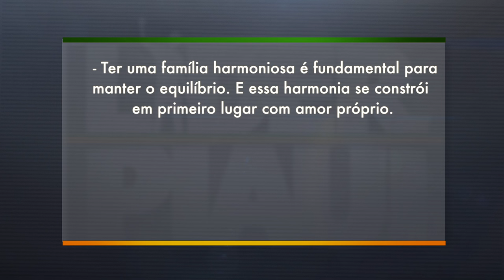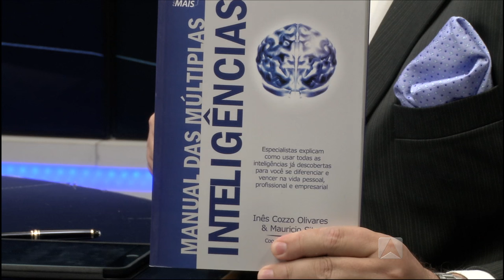Programa Líder Piauí - BLOCO 02 - 10.01.2015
Continue assistindo ao programa Líder Piauí , que contou com a participação do publicitário Alex Nastácio